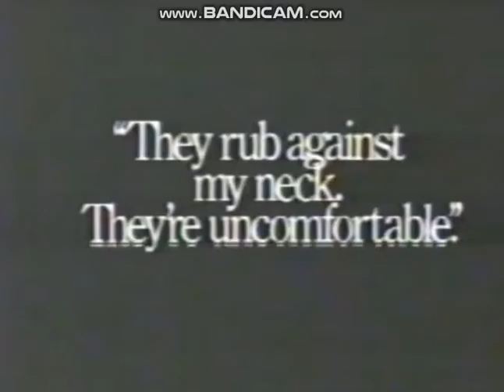Ad Council/US DOT/P&G PSA feat. Vince & Larry (1987)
Special Thanks to NorthernIndyMediaArchives
Taken off WSJV